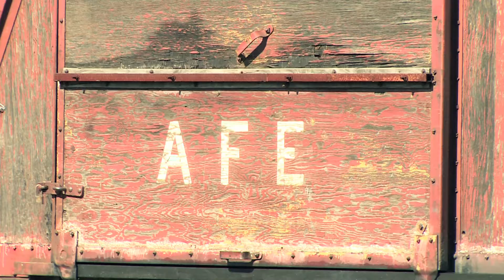Reporte Diario - Estación de trenes de Canelones 06.10.16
Hoy los invitamos a conocer la Estación de Trenes de Canelones.